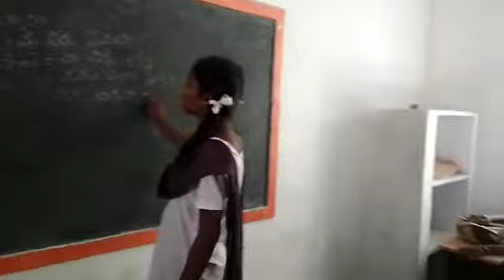Bhashasangam Telugu,ghs girls narpala,ananthapur